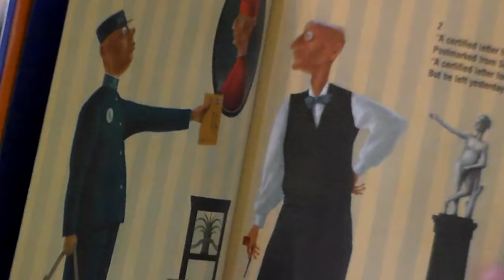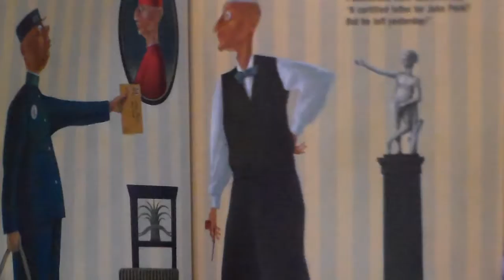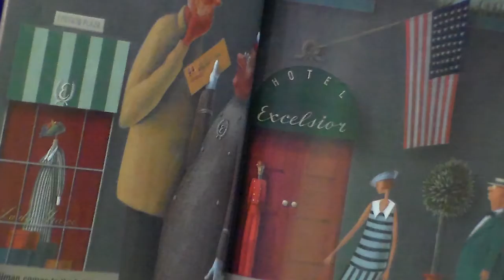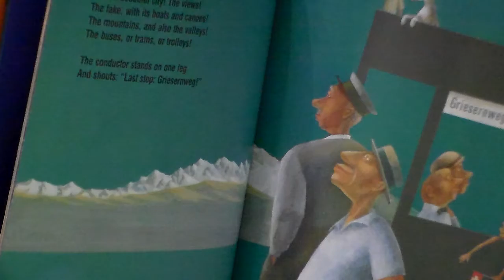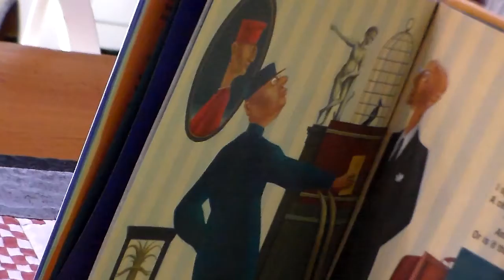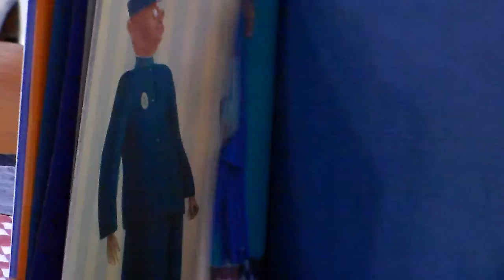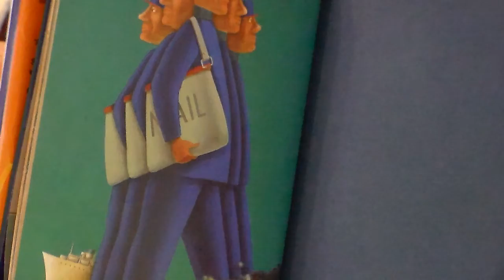Hail To Mail read by Derrick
Our big reader reads a story which is a special delivery.